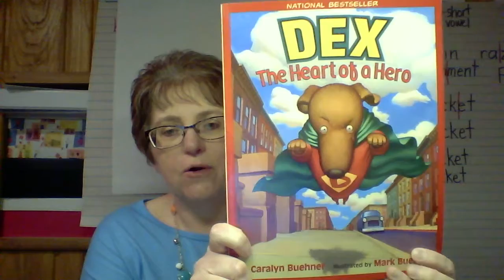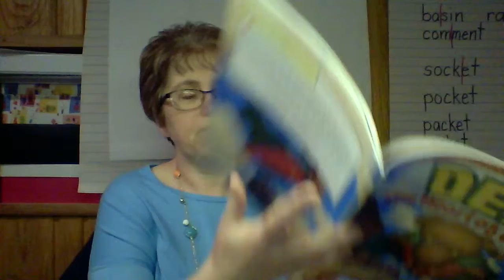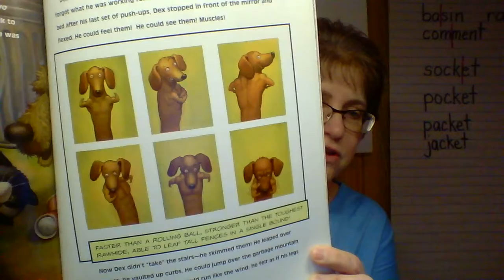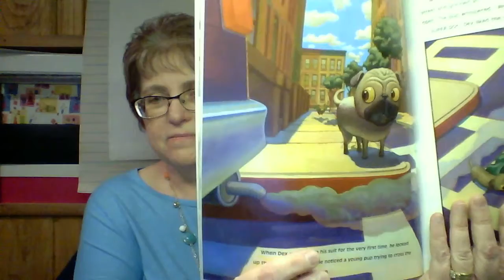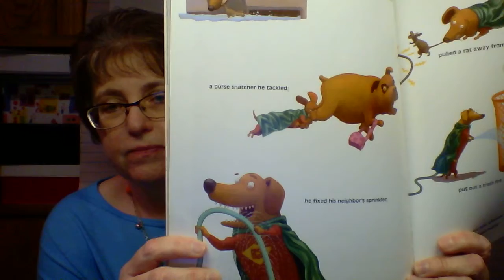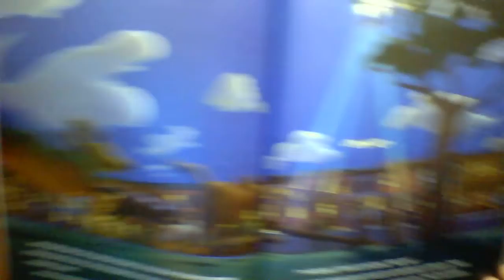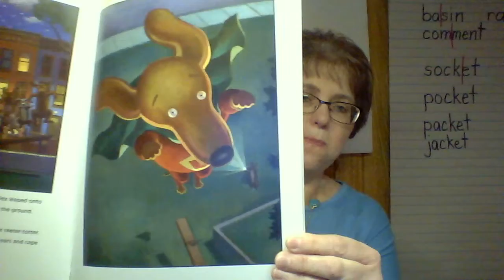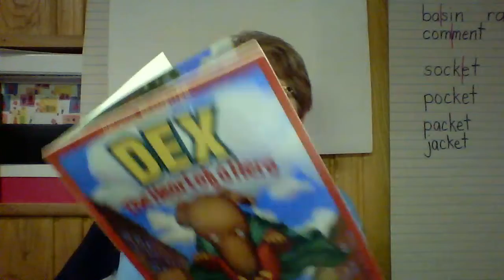Dex The Heart of a Hero